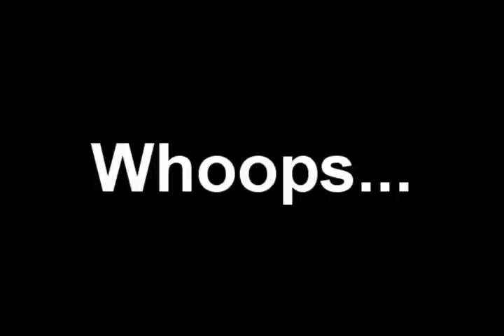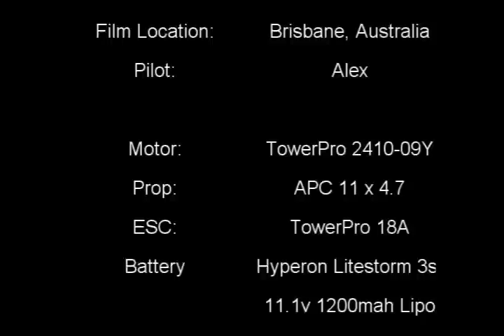Slow Stick Memories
A compilation of slows stick videos shot over a few months. The slow stick is the first rc plane that i have ever flown. It includes, the good, the funny and the not so good memories of learning to fly. I hope you enjoy it, it took a while to make :-P The plane specifications are at the end credits. All footage was shot in Brisbane, Australia. The next step is aerial photography, keep an eye out for the next vid :-) Dont forget to watch in high quality, its much more enjoyable!